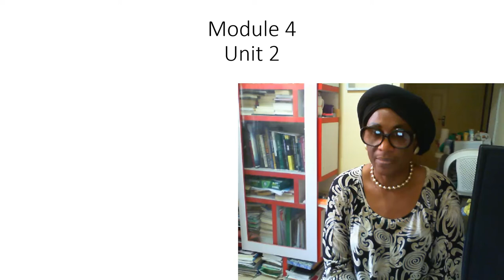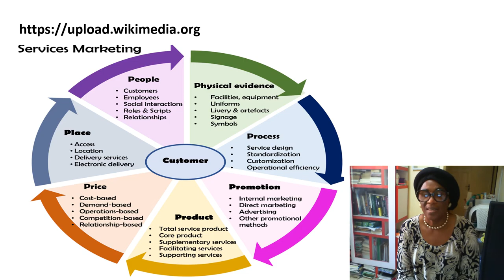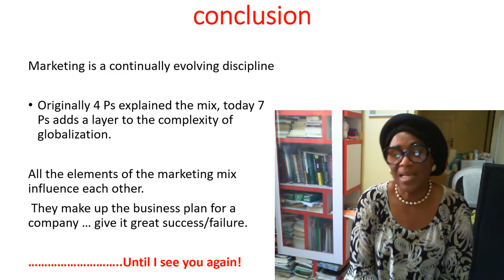Module 4 Unit 2: Marketing Mix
The marketing mix is a foundation model in marketing. The marketing mix has been defined as the "set of marketing tools that the firm uses to pursue its marketing objectives in the target". Thus the marketing mix refers to four broad levels of marketing decision, namely: product, price, promotion, and place. Wikipedia